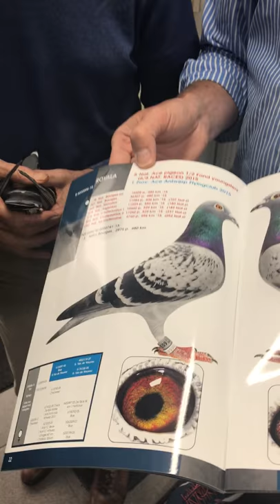Aukcja "Ludzki Gest" - Gebr. Herbots